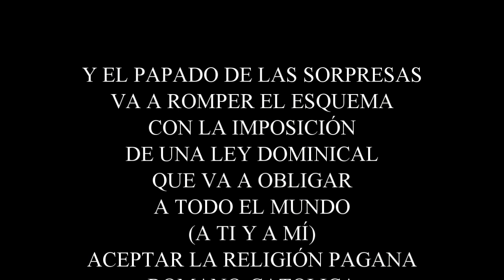El Papa: Preparando Las Masas Para Aceptar Ley Dominical